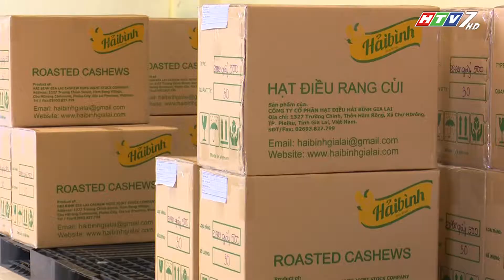THƯƠNG HIỆU HẢI BÌNH GIA LAI - CT ĐỒNG HÀNH HÀNG VIỆT 233.2018